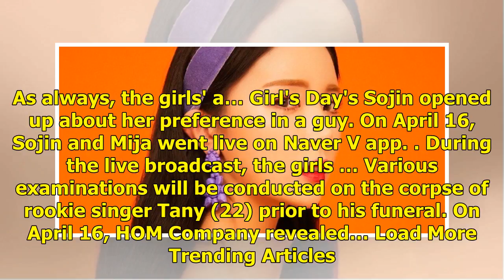Snuper unveil tracklist for 5th mini album 'Blossom' | allkpop.com